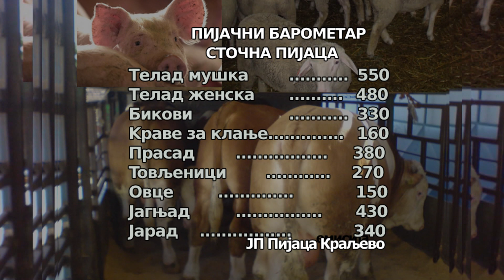Pijačni barometar 30.јануар 2023.godine